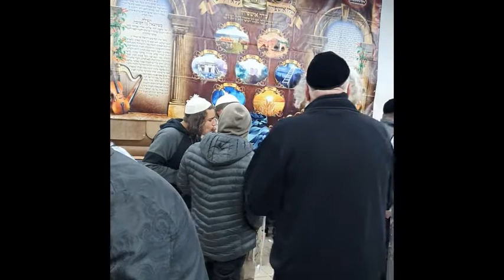סוכות תשפ"ב • ריקודים סוערים באומן בהילולה המרכזית בציון רבי נחמן מברסלב זיע"א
הילולת רבי נחמן מברסלב סוכות תשפ"ב • ריקודים סוערים באומן בהילולה המרכזית בציון רבי נחמן מברסלב זיע"א.